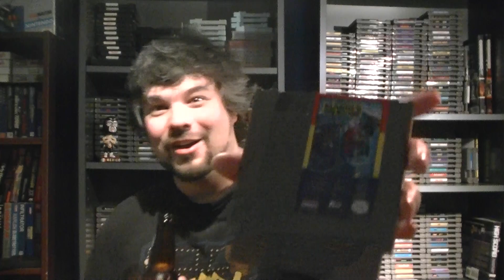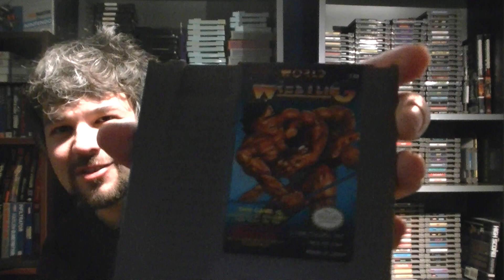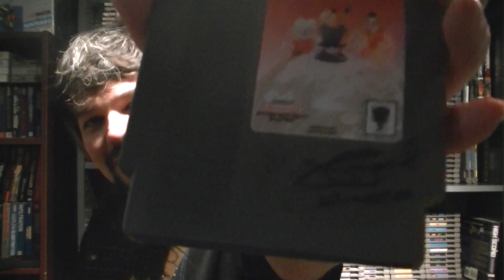Top 10 NES games for Mother's Day Happy Hour Console Gamer